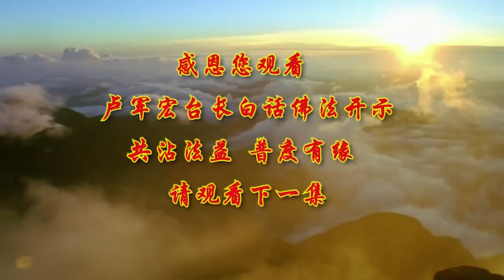卢台长【知无常才能不住心】 卢军宏台长白话佛法开示（第一百一十集）2020年7月25日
知无常才能不住心——2020年7月25日《白话佛法》第一百一十集“应无所住，而生其心”，这是一个纲领——《金刚经》非常重要的一个纲领，也就是说你不住心。举个简单例子，你帮别人了，你不要把它挂在心上，而生出来的心，就是干净的心。“我今天救了人，我没感觉到救人”，我生出的心就是纯洁的心、没有罣碍的心。只是为了众生的利益，只要能够救度众生，无论什么事情，再苦再难我们都要去做，而生出来这个心；不是说“我要去救人，我今天要帮助别人”。无我相了，所以“应无所住，而生其心”。这句话就是非常辩证，又要在心中住足，但是又不能生这个心而住足。那么到底什么样的心可以住足在内心，什么样的心不应该住足呢？这句话就是告诉我们，任何的心都要无所住，你没有心了，你生出来这个心还有的，那么这个是你的真心。师父在这里举个简单例子，你今天看见佛堂就磕头了，没有想到“我今天要来给观世音菩萨磕头，我要求什么”，你跪下去就磕头了，很自然地磕多少个头，用不着数的，你心里全知道就磕多少个头、跟菩萨怎么讲，因为你天天这么做。这个就是“应无所住”——不要住在“我今天磕头求菩萨”的份上而生出来的这个自然的心，那就是纯洁的心。所以学佛人不是不做事情，而是做的事情应该随着因缘，而不要去执著某一件事情上去做。师父跟大家讲的意思就是，任何一件事情，随缘，总会有因缘的。但是你不能说“哎呀，我随因缘”，你就执著这件事情，“我一定去做”，那你的境界就不会提升。自然地去做，自然就会得到境界的提升。

佛经讲，一切处、一切时都是真心的显现。就是告诉我们无所不在，处处都在，你的心无所不在，处处都在。你的修心，你的为人处事、救度众生，表面上看处处都在，实际上你已经做到了不在内、不在外，因为是无所住而生其心。举个简单例子，你不要去想做某一件事情，你做这件事情别人都会说你好。你今天想着“我要成为劳动模范”，你去拖地板、擦地板，那你生出来的还是在内的心。所以真正的劳动模范是：自然地每天就帮助别人，每天就是在扫地。所以“一切处，一切时，一切无著，名之为心”。我不执著哪一件事情：今天有这件事情，开心；没有这件事情，我也开心。无著之心，不执著。所以学佛，有时候你又不能什么都不管，“哎呀，我放下了，我什么都不管”，你不能没有心，而是让你处处用佛心来显现。

佛曾告诉我们，一切事物本体是空。我问你，这幢大楼几百年之后肯定没了，对不对？一个人几十年之后就走了。但是又不是说这个大楼没有，又不是说这个人没有，相反的，要妙用这些拥有的现象，然后去智慧地理悟，去超越它，那么这就是真如佛性的妙用。就是告诉我们，知道这个事物的存在，知道它的本体最后是空的，但是不落入顽空。就是我们知道这两个人好不长的，比方说，这个人到单位里来了，领导早就讲过他来三年实习的，在这个三年当中你跟他好得不得了，你应该了解到三年之后他一定会离开，离开，我们两个又没有朋友做了，就结束了，没有感情了，你要了解这些。你又不能说“我了解这个三年之后，我们两个人又不可能这么好了”，那你现在谈都不要谈，“你不要跟我交什么好朋友，我不要你这个人，因为三年之后我们都是空的”。所以知道他的本体最后空，“我不落入空，我还是在这个三年当中好好地认真地去跟他交往，去跟他作为一个好朋友”。那么这样就不执著在这件事情当中，你就离开了。

师父最后跟大家举个例子，教育孩子最后本体是空。你们想想是不是？我们今天教育一个孩子，因为孩子教育了，天天跟他讲“你大起来要好啊，孩子，你要懂事情啊”，因为孩子长大了，孩子懂事之后他是空性，他会离开你，这件事情到了最后，孩子跟父母亲到最后都是空性，不可能父母亲跟孩子一辈子在一起。所以我们在教育孩子的时候，我们尽自己的心认真地去教育他，而不是执著，“哎呀，你好好地，你一定要考上大学，做博士，做教授，爸爸妈妈以后都靠着你了”。你这样的执著，这孩子考不进博士，做不了教授，就会伤到你自己，也会伤到孩子，因为不是每个孩子都能够百炼成钢的，就是不要去执著地教育孩子，“你一定要怎么样，一定要怎么样”，你要学会放下，不要去执著。同样反过来，孩子必须教育，你又不能不教育他。所以你要借教育孩子的方法、时间来好好地感化他，又要把这件事情做好，又要不能落入顽空，那么你就是要有智慧。

所以学佛不应该在自己的执著上定位，“我这个人就是执著，我这个人就是放不下，我这个人就是认真”，这些都是给你自己定位执著，你会执著在定位上面。有时候没有这些概念，你倒不会去执著。很多人就说“你看，我这个人就是这样的”，好了，就是这样，你真的会这样，因为你落入了一个概念当中。所以佛法叫我们随缘，而不要去拼命地追寻人间的那种虚幻的根源，度人也是要根据众生的根基用不同的妙法去救他，能救到的就是有佛缘，可以直接教导他。如果这个众生与哪个宗派或者法门有缘分，就应该用哪个法门和宗派去教导他修行的方法，这样你能启发他的根基，因为他的因缘就是这样。如果一味地把他拉到自己的法门，你可能会背离了佛法的妙用。

所以真正的是要无所住心，心不要随随便便地把一个概念性的东西就放在自己的八识田中，时间长了它会在里边发酵，因为好的会变得更好，因为恶的在你的八识田中会产生恶的种子。希望大家好好学佛，好好修心。师父下次跟大家讲，人在八识田当中，应该怎么样来消除那些烦恼，怎么样来把一些好的善的佛光，在八识田中包裹着正确的意识。好，今天跟大家《白话佛法》就讲到这里，谢谢大家。

好，今天最后跟大家讲两个短的故事。
佛陀晚年，有一个非常令他悲痛和伤心的事情，莫过于他的首座弟子（大家知道什么叫首座弟子？就是佛陀过去，佛陀在开示的时候坐在当中，升座，然后边上有首座，就是坐在他边上的弟子），叫舍利弗、目犍连（这个师父都跟你们讲过了，其实对这两位佛我们都很熟悉）。因为他们都相继先佛陀而入涅槃（就是先走了），当舍利弗回到家乡进入涅槃之后，佛陀其实也很难过。他的弟子叫均头沙弥，非常伤心地捧着灵骨回来去见佛陀。

佛陀就开示均头沙弥说：“均头，你的老师入灭了，他的无漏戒定功德和深广的智慧也随之消灭了吗？”
均头哭着回答：“没有。”
“既然一切生死的痛苦灭去了，而一切清净功德都没有失去，那你又何必哭泣呢？”
均头一想：“是啊，老师的肉身虽然幻灭了，但是老师的功德却长留人间，法喜充满宇宙。”当下领悟而止泪。

这就是告诉我们，人生真正的意义，应该是创造宇宙继起的生命。我们人在这个世界上，要懂得生命是短暂的，但是我们所做出来的救度众生的这种事业和理念，那是永存的。2500年前佛陀示现了佛光普照，到今天还照耀着我们广大学佛的众生，指引着我们前进的道路。

佛陀时代有一位妇女名叫乔达弥，她有一个挚爱的儿子在出生几天之后就离开了人世间。痛失爱子的她十分悲伤，抱着儿子的尸体，到处去寻找让儿子能够复活的方法。其中有人看她很难过，就告诉乔达弥说：“有一位智者，他叫佛陀，或许有治疗死亡的方法。”

于是这位乔达弥来到佛陀的住处，向佛陀哭诉着她心中的悲痛。

佛陀告诉乔达弥说：“只要你能用从来没有死过人的人家的火点燃一炷香，把这炷香带来见我，我就能帮助到你的孩子复活。”

乔达弥心想：“哎呀，只是去借个火点个香，这很容易。”非常喜出望外地赶紧拿着香，到城中挨家挨户地去寻找从来没有死过人的人家的火。

然而每一家都告诉她：“我很愿意帮助你，为你点燃香，但很抱歉，我家有死过人。”

经过了一番的寻找，乔达弥自己开悟了，她终于了解到，死亡，那是人生必经之路，那是不可避免的，没有什么可以悲伤，因为无常是世间的真理。乔达弥就停止了悲伤，出家修行，终而契入不生不灭的涅槃（也就是很高，过去说，如果入涅槃的话，基本上可以到声闻道、缘觉道）。

其实我们在人间，不用等到死亡，无常时时刻刻就在我们的身边。身边的交通事故意外是无常，生病是无常。你只要观察生命中来来去去的人、事、物，你就会发现，生活中每一件事情是无非无常的（都是“非常”，不正常的叫“非常”）。当我们执著于某一个事物的时候，我们会习惯性地误以为这件事物是常态，是有常的。生病时以为病不会好，意志消沉，实际上它也是无常的，因为你生病了，无常会让你病好，就是说一段时间你的病就好了。同样，欢乐的时候它也是无常的，因为欢乐一段时间，接下来就给你带来痛苦。所以欢乐消失的时候，你会感到空虚寂寞，因为无常来了，你就会觉得这么痛苦。因为不知无常，而使我们的生命充满着痛苦。

所以师父要你们好好懂无常，知无常，要懂得生命的真相，就是我们要好好地救度众生，沿着佛陀的脚步好好地往前走。我们要做好人，做好事，我们要改变自己，每一天的改变会给你迎来新的光明，每一天的觉悟会让你拥有美好的明天。学佛不是靠师父，学佛是靠的觉悟。希望每个学佛的孩子都能够觉悟，都能够理解我们真正的内心。要学会控制自己、理解自己，你才能去理解别人，你才会产生悟性。知别人痛者，你自己也会痛，当你理解别人了，你这个人就会有悟性。当你经常想一想“我贪瞋痴慢疑还有没有”的时候，经常去检点自己这些毛病的时候，你的悟性随之在增加。希望大家每天观察自己有没有贪瞋痴，有没有做错什么，每一天的检查会让你智慧充满，会让你觉悟人生。

谢谢。好，今天就到这里，我们下次节目再见。